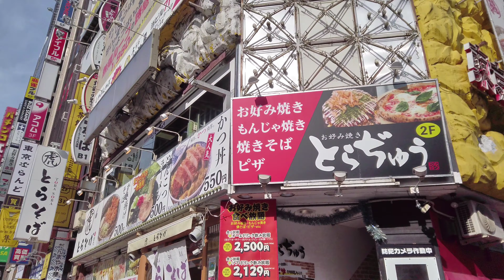【4K】朝の新宿を歩く Morning Walk at Shinjuku Tokyo Japan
朝の新宿駅周辺を歩きました。ピーク時を外した時間帯なので人は少なめです。
Morning Walk at Shinjuku. Not many people walking around since it is off peak.

0;00 プレビュー/Preview
0:28 バスタ新宿・新宿駅南口/Shinjuku Bus Terminal, Shinjuku Station South Exit
4:40 新宿駅西口/Shinjuku Station West Exit
8:46 新宿三丁目/Shinjuku Sanchome
12:30 明治通り/Meiji Street
14:20 靖国通り/Yasukuni Dori(Street)
21:18 青梅街道/Ome Kaido (Road)
23:40 新宿副都心/Shinjuku High Rise Complex
28:40 新宿駅東口/Shinjuku East Side
33:10 甲州街道/ Koushu Kaido (Avenue)

Camera：DJI Pocket